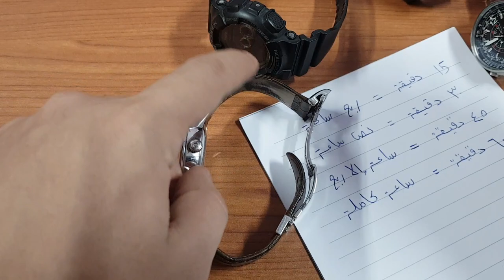ازاى تعرف تقرأ الوقت من اى ساعة - ازاى تعرف تقرأ الساعة بكل سهولة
كيفية قراءة الوقت بطريقة صحيحة - ازاى تعرف تقرأ الساعة

فى بعض الاشخاص ميعرفوش قراءة الساعه بشكل صحيح
فى الفيديو ده هشرحلكم ازاى تقرأ الساعه بطريقة صحيحة

في العصر الحالي، ومع تعودنا الدائم على قراءة الساعة الرقمية السهلة على شاشات هواتفنا الذكية، ستبدو قراءة الساعة الميكانيكية القديمة كالانتقال بالزمن للوراء! ومع ذلك فإنك ستجد هذه الساعات في أماكن مختلفة.

فى الفيديو ده هتعرف تقرأ الوقت بكل سهولة

كيف تقرأ الوقت، كيف تقرأ الساعة بالانجليزية- لن تخطئ في قراءة الساعة بعد اليوم
كيف تقرأ الساعة في اللغة الانجليزية؟ الساعة كام بالانجليزي؟
تعلم قراءة الساعة #2 للأطفال | تعليم الساعة والدقائق مع زكريا - اللغة العربية للأطفال
قراءة الساعة | تعليم أطفال | امرح وتعلم
تعلم الساعة
تعلم الساعه العقارب بكل سهوله في خمس دقايق